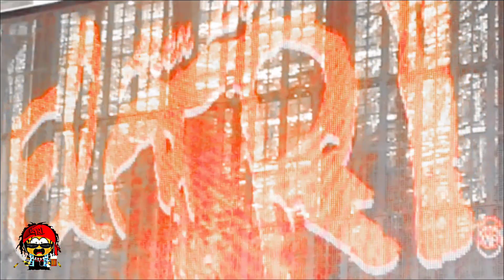Alex Lora : Todo se vale (Early version)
Una temprana versión de este tema que unos años después grabaría,incluso una parte de letra es diferente.

Por supuesto que este tema está dedicado a los seguidores de este canal y a los rocanroleros,viejos rata abstenganse.